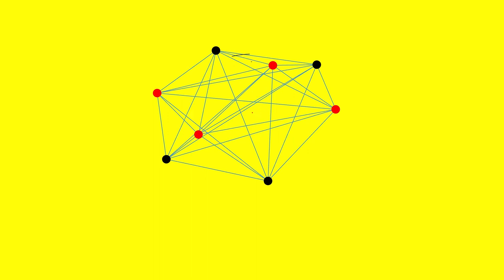كيفية الحصول على العزة | مبروك غزة | هادي الشريف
مبروك لأهل غزة

تصوير ومونتاج
المجتبى محمود
للإنتاج الفني

يوجد لدينا  ( تصوير مناسبات _اوت دور_ تصوير هاي لايت _ مونتاج _ تصميم بوسترات _تصميم لوقو _ موشن جرافيك)